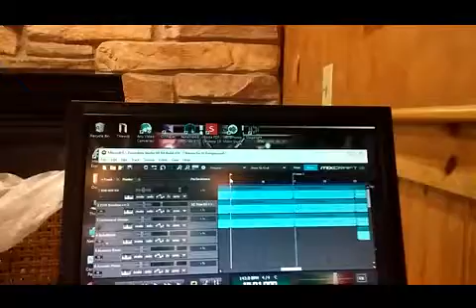Bangers Rap Song Music Composition Progression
This is video of me giving everyone who watches this video, a little musical taste of how the music composition of my new rap song called Bangers is progressing. The xlylophone bells do actually sound a lot better in Mixcraft on my laptop than they do in this video. That's just how my phone picked them up from a portable powered speaker of mine.